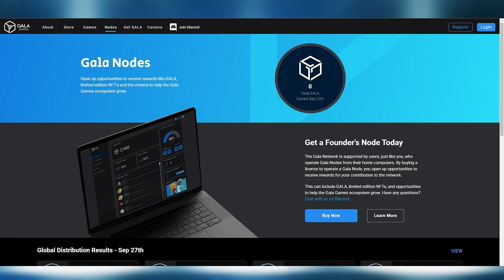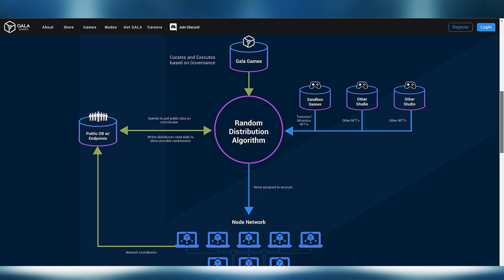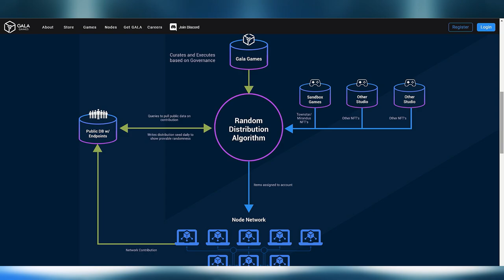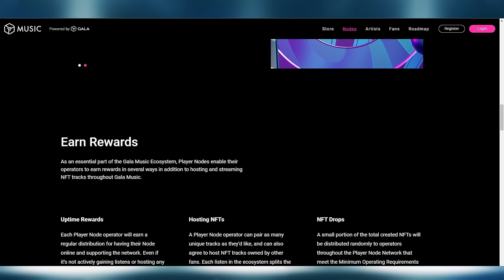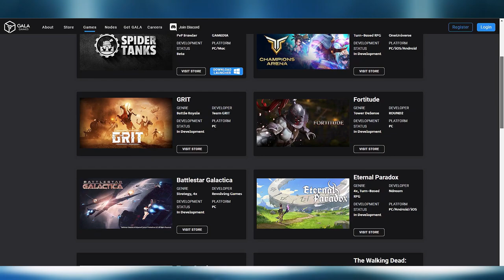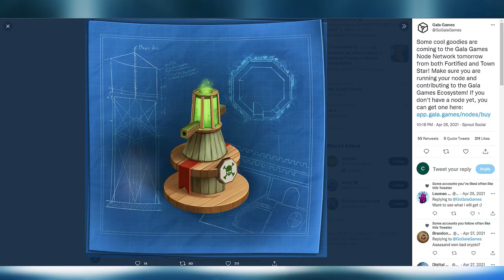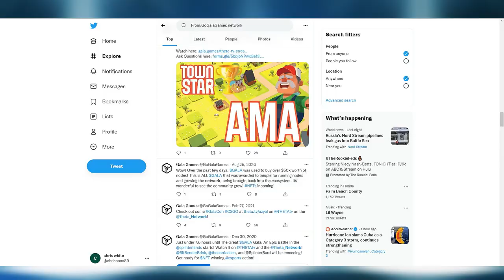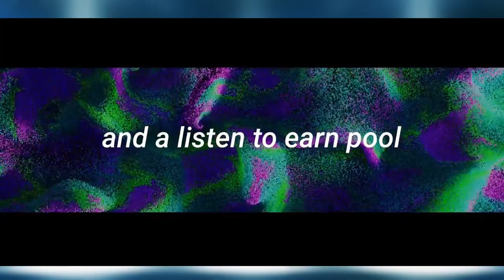GALA Nodes interview | Earning Game, Music, & Film Rewards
Gala Nodes help to secure the Gala Games network. As a node operator, users will receive points in the “Daily Distribution”, and then: NFTs, game items, GALA coins and TownStar coins, added to their treasure chest. As of right now, there are over 50,000 Gala nodes online, which rivals just about any node network on the planet.

Guest: Chris Chuter - Lead Engineer of GALA Node Team